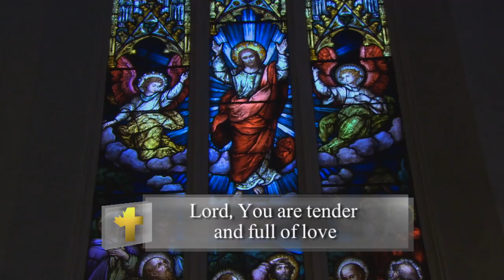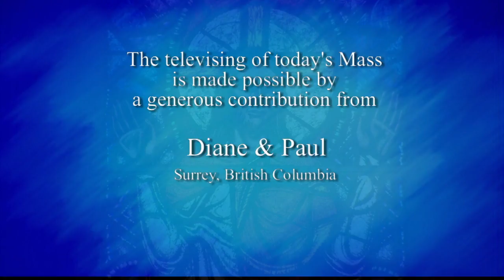Daily TV Mass Wednesday October 11, 2017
Father Michael Busch